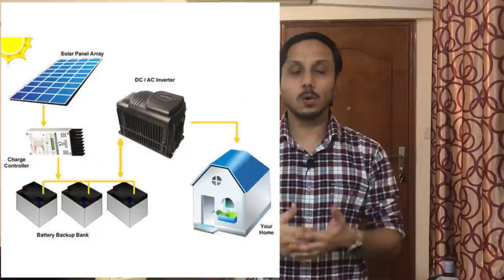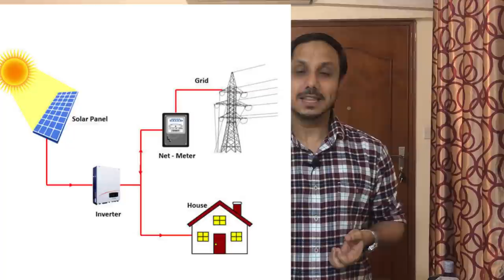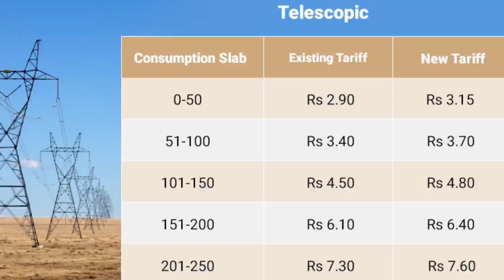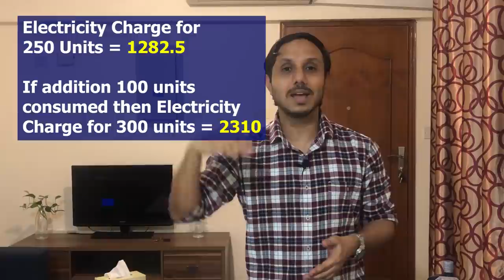Cost of solar panels for home (Malayalam). How to reduce electricity bill.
cost of solar panels for home (Malayalam). How to reduce electricity bill. This video explains about roof type solar panels and solar plants. Solar plant for home helps to reduce electricity . But cost of solar panels for home is very high and initial investment will be high for a common man. Here I a m explaining two types of solar plants. First one is off grid solar plant and second model is off grid solar plant. Also by comparing electricity bill. we calculate the viability of solar panels installation.  Please watch the video completely to understand the cost of solar panels for home and how to reduce the KSEB electricity bill.